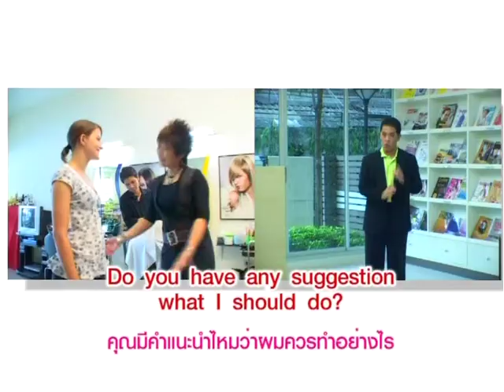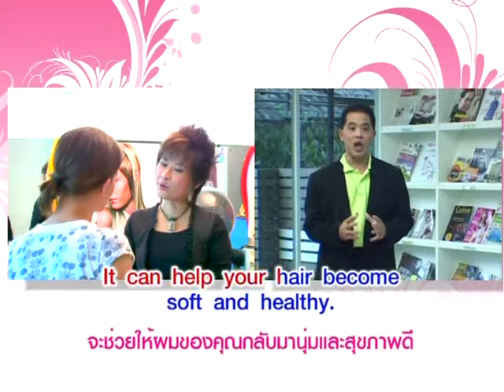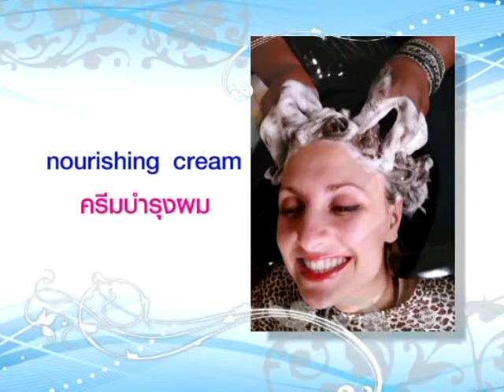Yes You Can แฮร์ทรีทเมนท์คืออะไร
หมวดอุตสาหกรรมแฟชั่น ตอนที่ 1 แฮร์ทรีทเมนท์คืออะไร